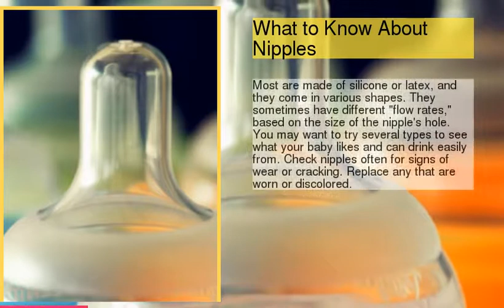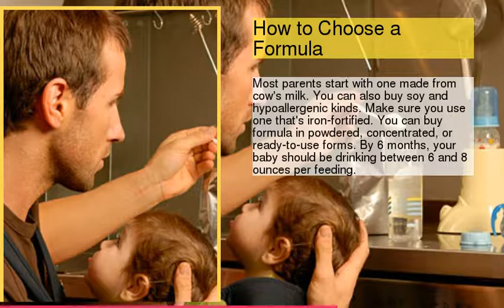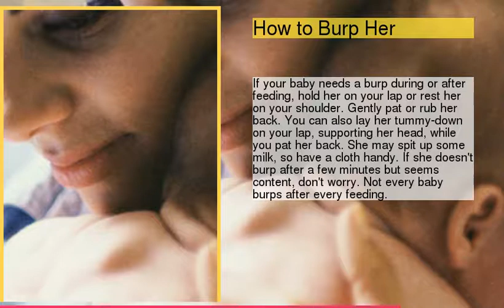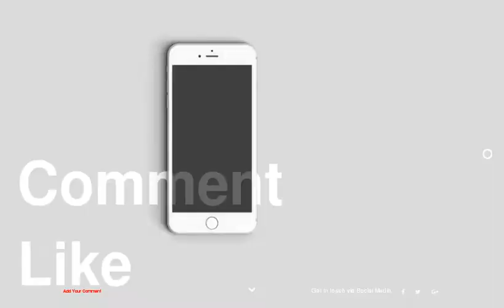Get the Facts About Bottle Feeding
be creativo
1 : Glass or Plastic Bottles?
2 : What to Know About Nipples
3 : Wash Bottles and Nipples
4 : Stick to Breast Milk or Formula
5 : How to Choose a Formula
6 : Warm or Room Temperature?
7 : How to Hold Your Baby
8 : Keep a Grip on the Bottle
9 : How Do You Know When Baby's Done?
10 : How to Burp Her
11 : Cut Down on Spit-Up
12 : Should You Switch Formulas?
13 : How Long Can You Store Milk?